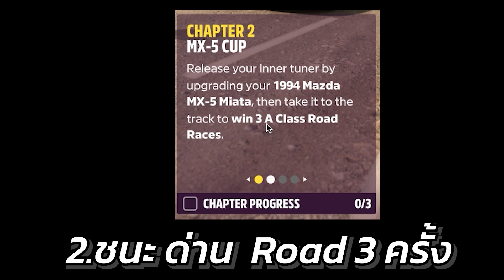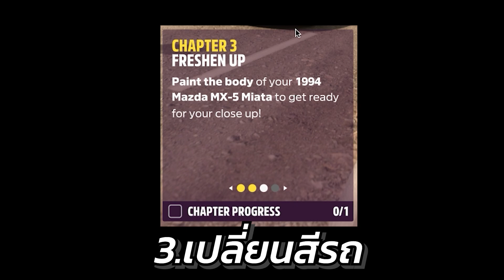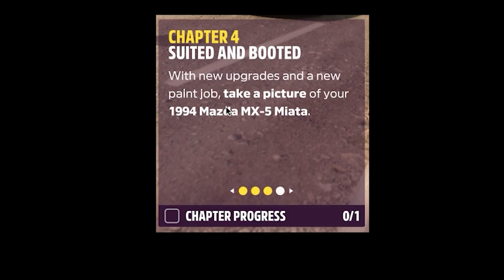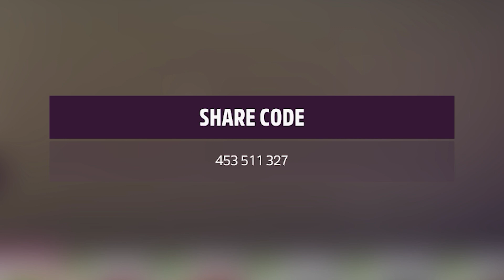[SS 6] สอนทำเควส Festival Playlist เอา 765LT และเควสอื่นๆ [Autumn] |Forza horizon 5